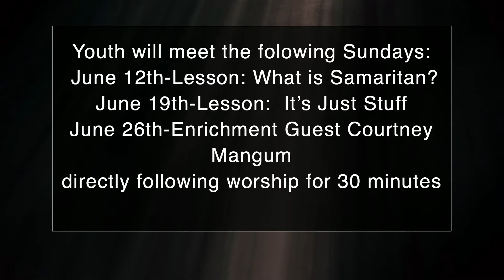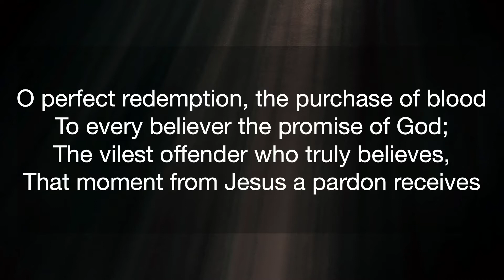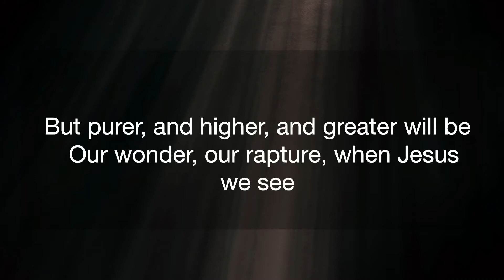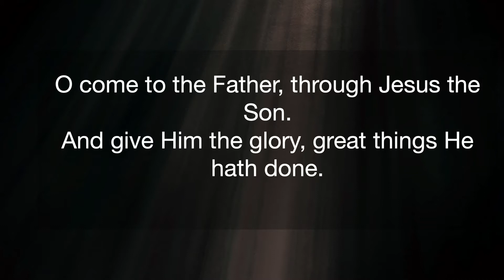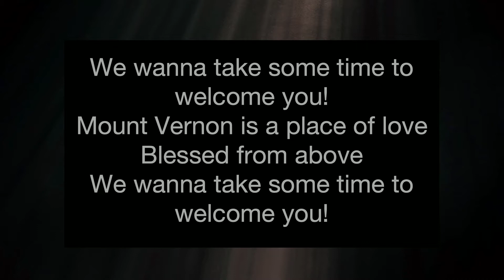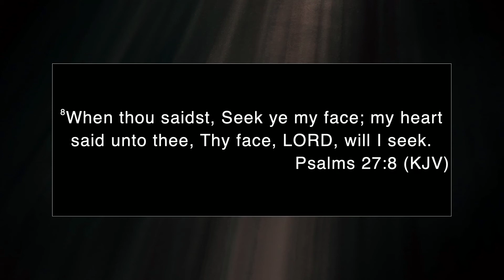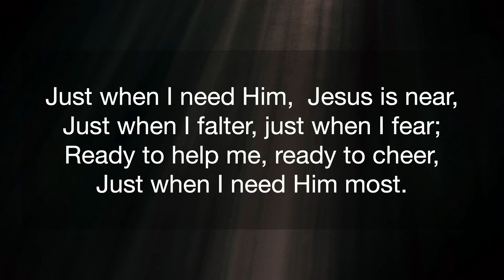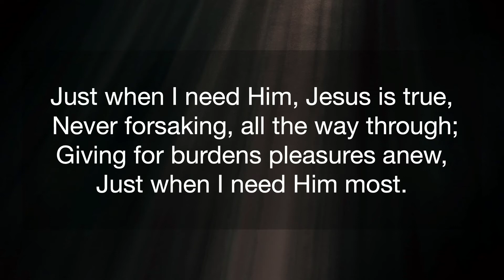Sunday Service 6 12 2022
Mt. Vernon Baptist Church Sunday Service from June 12th, 2022
Durham, NC